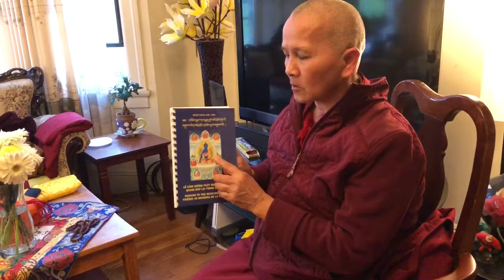Tibet Monk Visit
Blessings to health and life